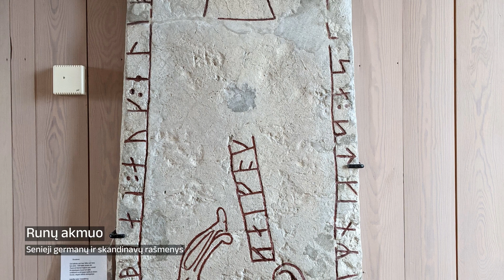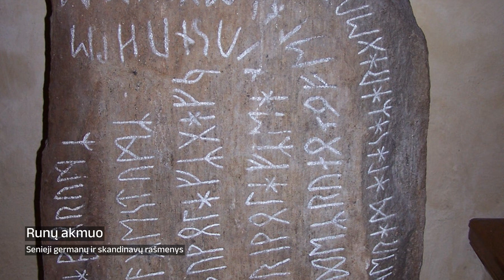Runų akmuo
Runų akmuo − tai senieji germanų ir skandinavų rašmenys. Runos yra seniausi germanų, ir visų pirma skandinavų, rašmenys. Tūkstantį metų − nuo maždaug III amžiaus iki XIII amžiaus. Skandinavijoje nevartota jokių kitų rašmenų. Iš pradžių runos raižytos medyje. Netrukus ir ant įvairių papuošalų − segių, žiedų, pakabukų, šukų, monetų ir kitų smulkių daiktų. Vėliau atsirado nauja tradicija − runomis raižyti antkapiniai akmenys. Senosiomis runomis raižytų akmenų nedaug. Pirmiausia pradėta raižyti ant uolų − Skandinavijoje, ypač Švedijoje, ant uolų paišyta jau bronzos amžiuje, vėliau greta piešinių pasirodė runų užrašai. Neretai statyti akmenys kenotafai − atminimui kur nors svetimoje šalyje žuvusiems žmonėms, tarsi netikri kapai. Daugiausia antkapinių akmenų raižyti jaunosiomis runomis vikingų laikais. Akmenys statyti žuvusiojo atminimui ten, kur žmogus gyveno. Daugiausia akmenų su jaunosiomis runomis rasta Švedijoje, ypač jų gausu Uplande, viename iš centrinių Švedijos regionų. Tačiau visai nerasta akmenų Islandijoje ir tik keletas aptikta Fareruose. Akivaizdu, kad nuo vikingų laikų runos tampa normaliu, kone visuotinai vartojamu raštu, o akmenys primena šių laikų antkapinius akmenis. Nurodydamas kartais net iki šeštos kartos savo protėvius, sūnus taip įsitvirtindavo kaip paveldėtojas. Taip pat neretai akmenys buvo statomi tarp dviejų valdų tarsi riboženkliai. Pats žodis „runa“ reiškia paslaptį. Ankstyvaisiais laikais runos laikytos dievų dovana. Skandinavijoje, kaip ir daugelyje kitų šalių, paslaptingas aktas, kuriuo efemeriškam žodžiui suteikiama pastovi forma, buvo priskiriamas dieviškosioms jėgoms. Vyresnioji Eda, XIII amžiaus Islandijos rankraštis su seniausiomis skandinavų giesmėmis apie dievus ir didvyrius, pateikia nedviprasmišką runų žodžio reikšmę: runas sukūręs pats Odinas. Dieviškąją prigimtį patvirtina ir kai kurie ankstyvieji užrašai. Nemažai išsakyta ir mokslinių teorijų apie runų prigimtį. Kaip žinoma, raštas atsiranda norint perduoti informaciją. Iš pradžių ši informacija perduodama piešiniais, kurie nežymi atskirų žodžių, o tik apibūdina veiksmą, vaizdą. Vėliau atsiranda idiogramos, kurių atskiras piešinys reiškia atskirą žodį, sąvoką. Germanai iki atsirandant runoms, tai yra raidiniam raštui, taip pat turėjo tam tikrų piktogramų, idiogramų − magiškų simbolių. Kai kurie simboliai išliko iki pat vikingų laikų, pavyzdžiui, svastikos ženklas, žymįs dievo Toro kūjį. Spėjama, kad kai kurios runos kilusios būtent iš senųjų simbolių. Galutinai įsigalėjus naujajai religijai bei kultūrai lotyniški rašmenys įveikė senuosius skandinaviškus, pamažu pamirštas ir paprotys statyti žuvusiam žmogui antkapinį akmenį jo gimtosiose vietose, žmonės imti laidoti kapinėse, šventoje žemėje, o nebe savo giminės kapuose prie namų; statomi antkapiai su lotyniškais įrašais. Runos nebegrįžtamai užgožiamos naujosios kultūros. Tačiau ir šiandien atkasami senieji pagoniški akmenys, kurie byloja apie senuosius laikus.